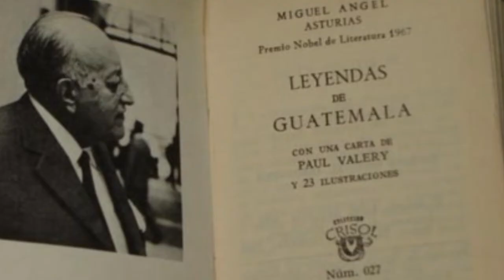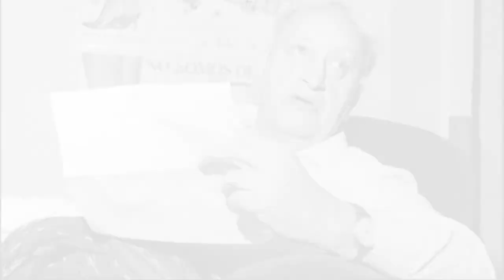BIOGRAFIA MIGUEL ANGEL ASTURIAS